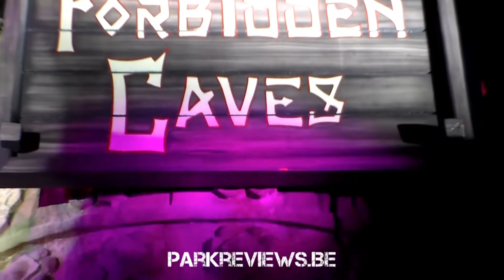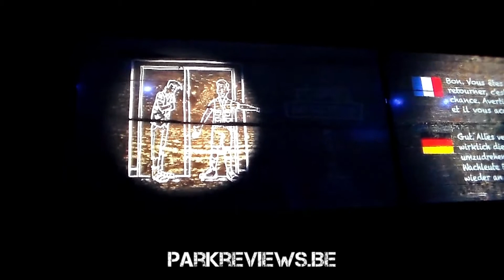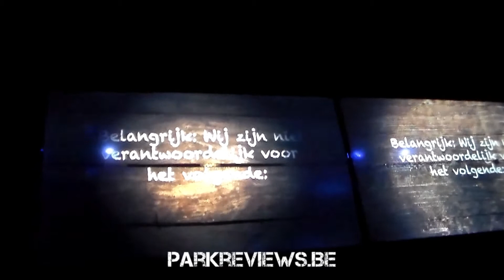NEW! The Forbidden Caves (compleet verhaal) - Bobbejaanland 2015 | ParkReviews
The Forbidden Caves is een 'immersive tunnel' van Holovis, ze is uniek in de Benelux en neemt bezoekers mee op een spannende ondergrondse grottenexpeditie in de regenwouden van Khyonesia, Zuidoost-Azië.  Aan de opening van de attractie gingen  6 maanden constructie en decoratie, en een investering van 5 miljoen euro vooraf.